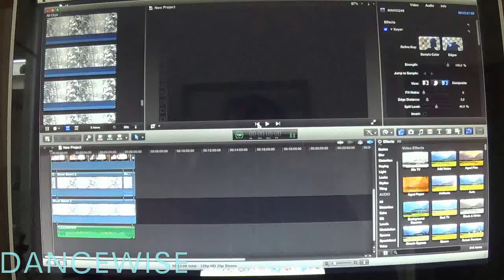BLUESDANSJE NOV 2015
Streetdance

Hier istie weer.
de Notenkraker uit Sambrook.
The Nutcracker.
Der Nussknacker
Le casse-noisettes
El cascanueces
Voor het geval dat ik internationaal zou mogen doorbreken.
Ge wit ooit nooit nieh!

Discipline.
Jawool.
Ik heb er weer een discipline bij.
Had ik net de drank enigszins onder controle,
hebben we weer een punt van aandacht.
Dansen.
Hupla.
Dansschoentjes uit het vet dan maar :)

Men vond mijn spel wel levendig in Streetwise,
maar mijn bewegingen vond men nogal arrogant stijfjes.
Haast autistisch, narcistisch rooms katholiek.
Om te laten zien dat ik ook the! Moves in huis heb,
heb ik een van mijn familieleden bereid gevonden,
zulks te demonstreren.

Daar gaan we.
1,2,3,4
“Johnny Hier”
Dance ! Johnny Dirven
Weer een Dirven on the payrollll hahahaha.
Ohh.
Het is hot in the cool cast.
Goed aankleden
en vat geen cow boy.

Mais!
altijd een mais.
Mij bereek de vroag of dit te boeken was.
Dit huishouweh van Jan Steen
a.k.a. the Household of John Stone.
Ik heb het meteen in de groep gegooid.
Niet alle Johnny's waren het met mekaar eens.

Er waren er Johnny's bij die voor het Heilig Vuur,
wel 12 uur van huis wilde gaan.
Gratis zo goed als.
Als ze maar aandacht krijgen.
En bejubeld worden.
De Johnny's die een dikke Lul krijgen van the gig.
Om een en ander over het voetlicht te brengen.
Zeg maar structuur aanbrengend in de wirwar van het aanbod.

Maar er waren er ook Johnny's bij,
die het respectloos vonden om voor een pak Lassi Toverrijst en een boekenbon,
helemaal naar het noorden af te reizen om daar cultuur ende vermaeck te strooien,
in daar. waar de aarde toch al zo broos ende verzakt is.

Lastige materie geworden dat optreden.
Vroeger konde mij er voor wakker maken en niet alleen voor dat hahahahah
Ook voor nun lekkere frikadel.

Mais.
Zeker als je een uur op Marktplaats actief bent
en alle bandkosten voor 4 personen inclusief wat ze gage durven te noemen bijeen hebt gesprokkeld vanuit een luie stoel.
Is de financiële urgentie er eentje geworden van spelen tegen wat men noemt een veredelde krantenwijk hahahah. Ook wel het flyeren :)
Maarrrrr dan krijg je nog gratis fietstassen van de compagnie :)

En toch zijn er mensen die er de schoorsteen dik van laten roken.
Maar laten dat nu net niet de muzikanten zijn haaaaaa
Mais.
Het randtuig.
Het schorem met decorum.
De industrie, de schrijvers en de meelullers.
Vaak het verschil niet wetend tussen een snaar en een snare :)

Tot die tijd I will rest my case,
ik zal rusten met Kees.
Kees is ook uit de kast.
Absoluut.

Mais.
Ik zal blijven dansen in mijn eigen straat.
Strolling Along In The Hotclub Du Sambrouque
members:
Dance & Enhance .John Dirven
Lead Guitar John Dirven
Rhythm Guitar. John Dirven
Bass Guitar. John Dirven
Nord Piano. John Dirven
Drums. John Dirven
Recording. John Dirven
Production. John Dirven
Video. John Dirven
Music. John Dirven
Catering. John Dirven
With regards. John Dirven
Oh How I love. John Dirven hahahahahaha

Tja heel Holland bakt.
Heel Holland kakt.
Heel Holland danst.
Heel Holland neukt.
Wie ben ik dan om daar geen gehoor aan te geven.
Ik doe graag mee :)

Velen willen mij dagelijks ontvrienden,
maar kijken stiekem mijn filmpkes.
Kan ik zien.
The Numbers!
In 24 uur zien meer mensen mijn verrichtingen lekker relaxt
dan dat we helemaal naar Kutkrabbedijke afzeikeh voor de ultieme solo
en laat daar nu net de snaar breken hahahahah

Ze denken dan.
Zo kan het ook mensen.
Ik denk dat ik een paar van die Johnny's opstuur,
naar bijvoorbeeld wedstrijden hier in Nederland.
Gewoon een MP4tje, geen reiskosten hahaha
Je hebt van die awards die je kunt winnen.
the Dutch Blues Foundation hahahaha
de naam alleen al verdient een prijs :)
Wie het hoogste en het hardste kan zingen,
het beste lied kwa emoties
en de de sjiekste schoenen.
Dat ga ik maar eens doen.
Hardlopen in de muziek
en daar dan nog een medaille krijgen voor op de schoorsteenmantel hahaha.
De beste dit, de beste dat.
Wat is de beste?
Wie bepaalt dat?
Mensen die zelf het verschil vaak niet weten tussen een melodica en een slagroomtaart.
En die mensen schrijven dan beoordelingsstukjes, recensies noemen ze dat,
vaak een MAVO-4-opstelleke met veel stijl- en ook nog eens gewone taalfouten.
Maar bovenal denkfouten :)
Want niets is de beste het is allemaal smaak
Het een smaakt naar meer het andere kots je meteen uit.
Alhoewel niets fout is in de taal, als het bestaat hahahaha
Daar zijn weer andere droplullen voor verantwoordelijk, wat goed is en wat fout is.
Ennieweg.
Die wedstrijden dat moest toch verboden worden.
Dat moest toch verboden worden worden geworden hahahah
Verboden bij de wet :)
Doe je ding. wat ook een ander ervan ving hahahaha